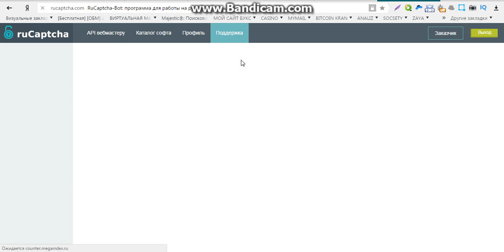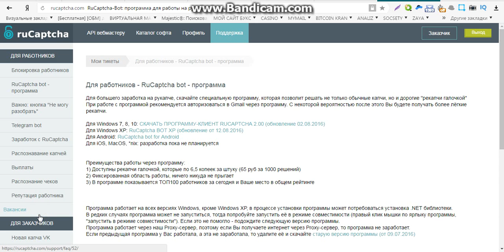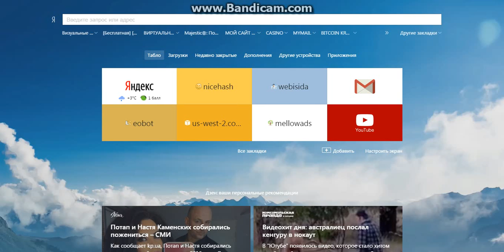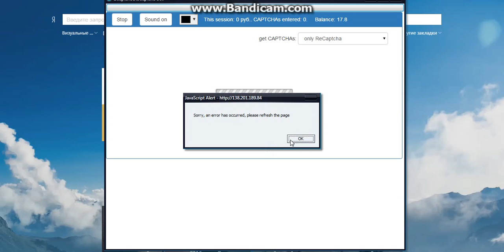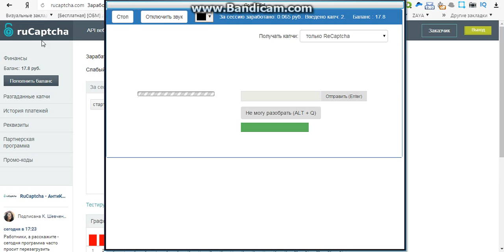достойный заработок без вложений